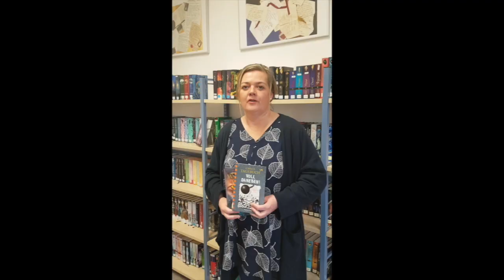GrS Interview Bücherei